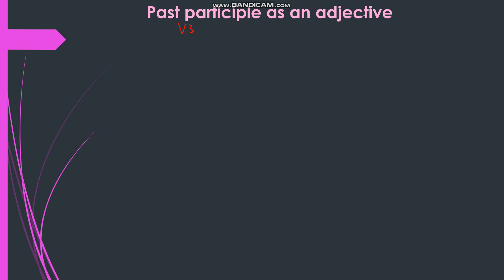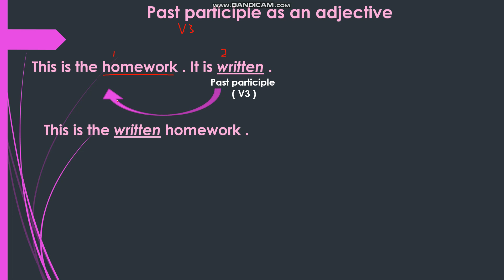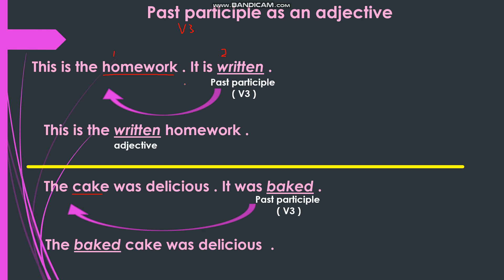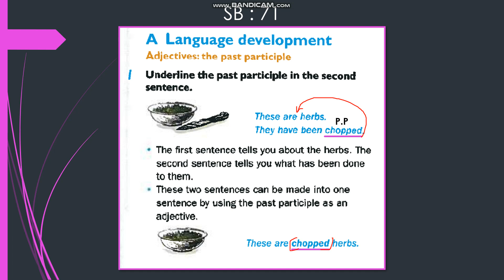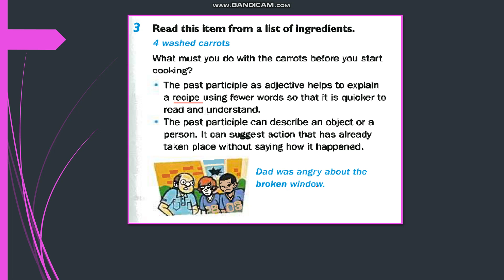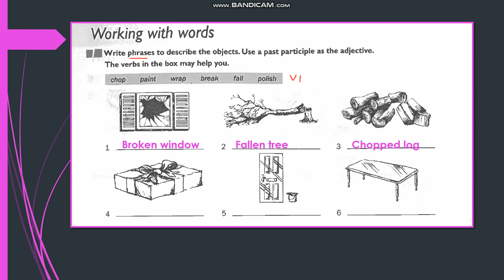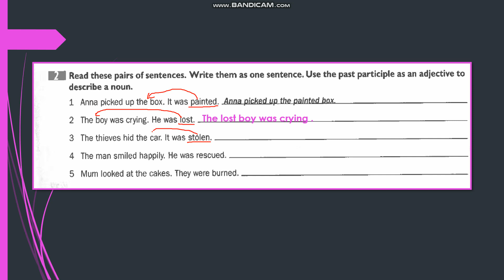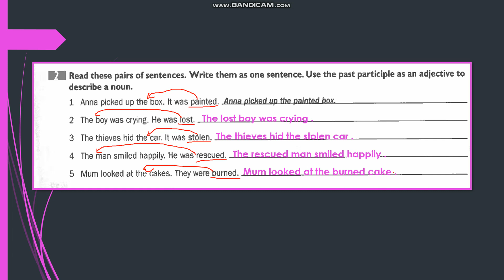English World 7 / Unit 7 / Past participle as adjectives (SB + WB)